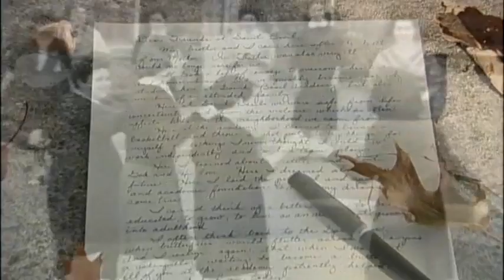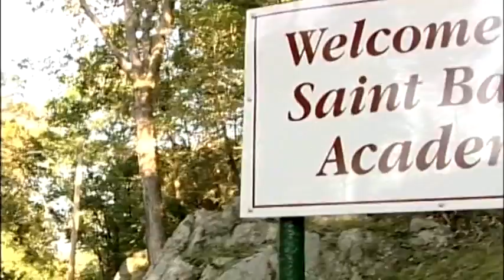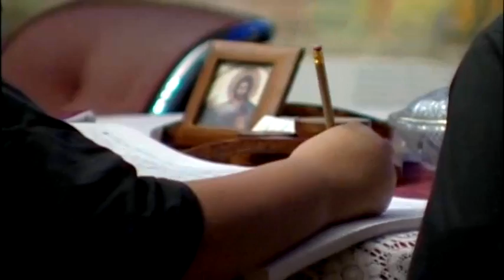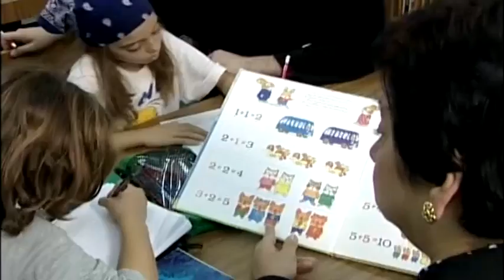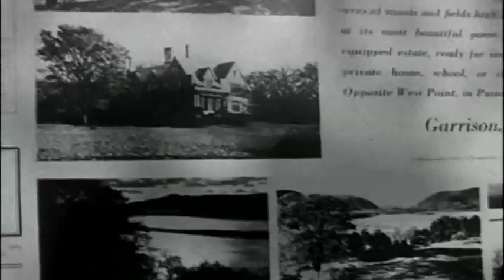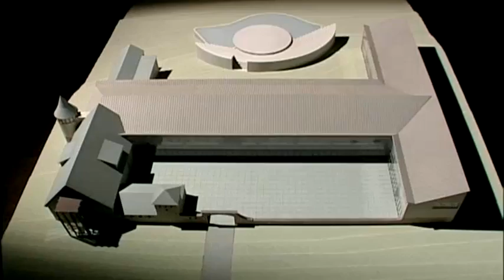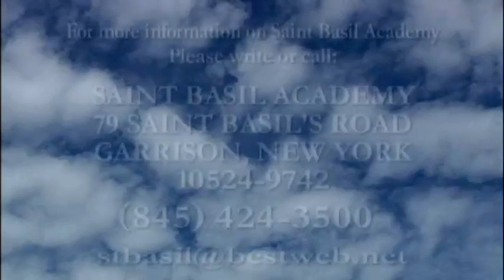St. Basil's Academy - A Legacy of Changed Lives